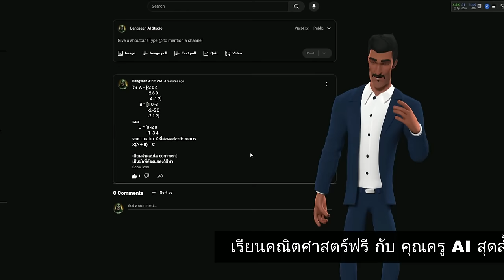FREE Math Lessons with AI Teacher!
📢 เรียนคณิตศาสตร์ฟรี! กับ Bangsaen AI Studio 📢

🔥 พลาดไม่ได้!! โอกาสทองมาถึงแล้ว! มาเรียนคณิตศาสตร์ออนไลน์กับ Bangsaen AI Studio แบบฟรีๆ ไม่มีค่าใช้จ่าย!

👨‍🏫 เรียนสนุก เข้าใจง่าย กับบทเรียนคณิตศาสตร์หลากหลายระดับชั้น ตั้งแต่พื้นฐานจนถึงระดับสูง

🤖 พิเศษสุด! ตรวจคำตอบของคุณด้วย AI อัจฉริยะ แม่นยำ รวดเร็ว ทันใจ!

✅ ประโยชน์ที่คุณจะได้รับ:

เสริมทักษะคณิตศาสตร์ ให้แข็งแกร่ง
เพิ่มความมั่นใจ ในการเรียน
เตรียมพร้อมสำหรับการสอบ ทุกสนาม
เรียนรู้จากที่ไหนก็ได้ เพียงแค่มีอินเทอร์เน็ต

เพลง คณิตศาสตร์

🔥 ปลดล็อกศักยภาพการเรียนรู้ของคุณกับ Bangsaen AI Studio! 🔥
🚀 ยกระดับการเรียนรู้สู่ยุคใหม่ด้วยเทคโนโลยี AI สุดล้ำ! ที่ Bangsaen AI Studio เรามีเครื่องมือที่จะช่วยให้คุณก้าวข้ามขีดจำกัดเดิมๆ และพัฒนาตัวเองได้อย่างเต็มที่

สิ่งที่คุณจะได้รับ:

ทดสอบความรู้ฟรี! บนชุมชน YouTube ของเรา
ระบบ AI ตรวจสอบอัจฉริยะ ช่วยวิเคราะห์ข้อผิดพลาดและแนะนำวิธีแก้ไข
Gemini Advanced ผู้ช่วยอัจฉริยะที่จะตอบทุกข้อสงสัยของคุณแบบเรียลไทม์ใน comment
เนื้อหาหลากหลาย ครอบคลุมทุกความสนใจ ไม่ว่าจะเป็น คณิตศาสตร์ วิทยาศาสตร์ หรือการเขียนโปรแกรม
ผู้เชี่ยวชาญคอยให้คำปรึกษา พร้อมช่วยเหลือคุณทุกขั้นตอน

อย่ารอช้า! มาร่วมเป็นส่วนหนึ่งของ Bangsaen AI Studio และปลดล็อกศักยภาพที่แท้จริงของคุณไปกับเรา!